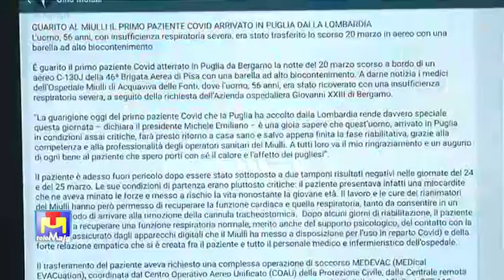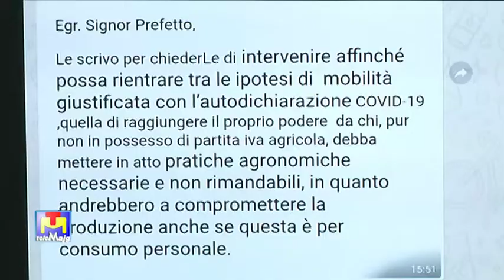Liberamente Parliamone di mercoledì 8 aprile 2020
Interventi di:  Franco Chimienti assessore Polizia Locale e manutenzione della Città Acquaviva delle Fonti, Mario Conca consigliere regionale Puglia, Leonardo Lazazzara, Nicola Gravina e Filippo Martellotta